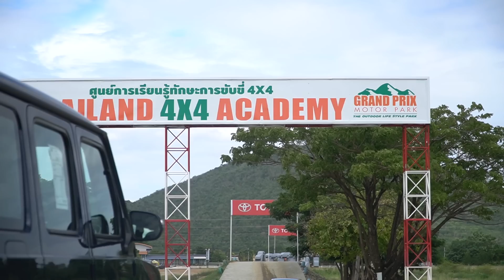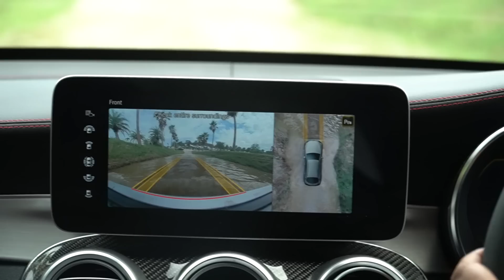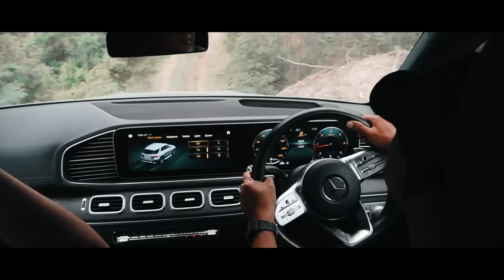ถ้าคิดจะเป็น SUV เมื่อหรูได้ ก็ต้องลุยได้!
หรูก็ลุยได้! มันไปกับ Mercedes-Benz SUV Driving Events